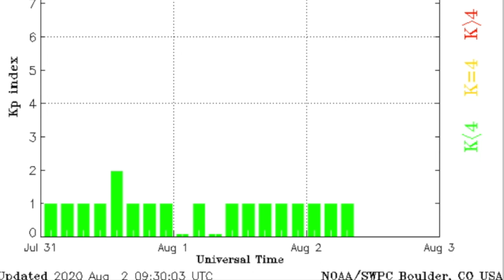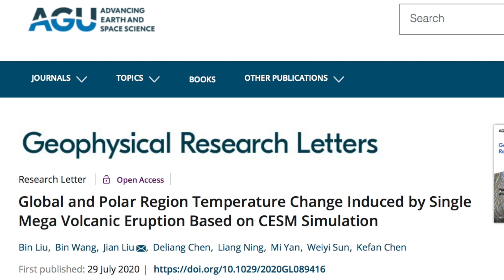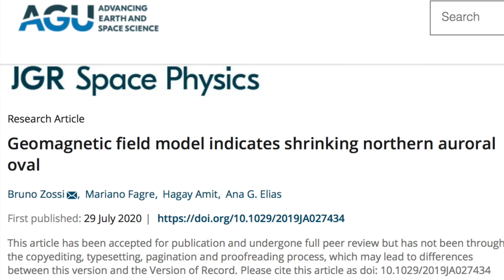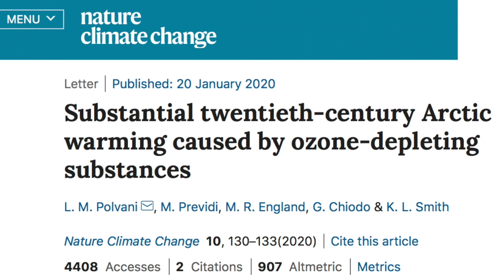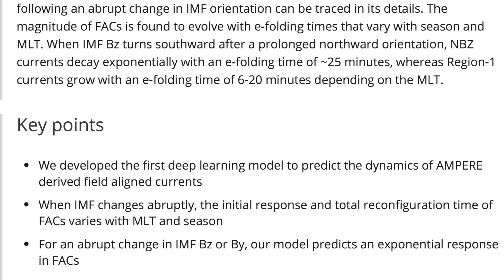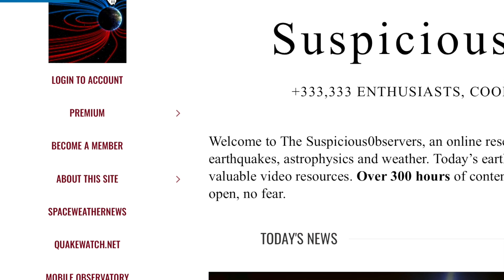Magnetic Shift Effects & Vulnerability | S0 News Aug.2.2020